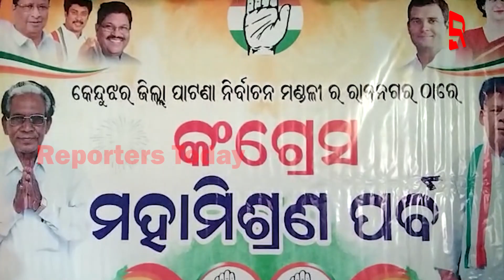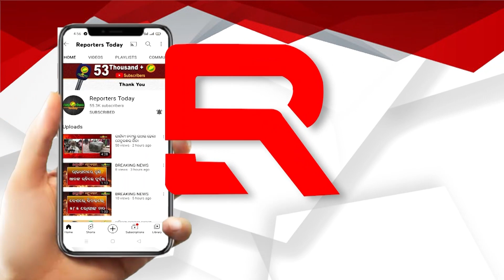କଂଗ୍ରେସର ମହା ମିଶ୍ରଣ ପର୍ବ ଯୋଗ ଦେଲେ ପୂର୍ବତନ ବିଧାୟକ ହୃଷିକେଶ ନାଏକ